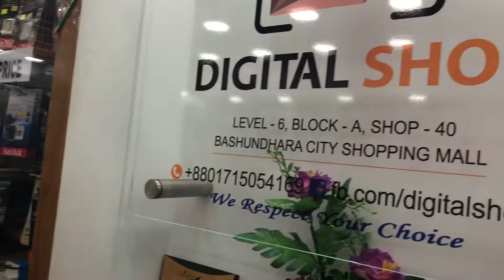Today all our happy client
♻️আপনি চাইলে নিম্নে লিখিত ব্যাংকের মাধ্যমে আমাদের কাছ থেকে EMI তে ক্যামেরা নিতে পারেন-  - -
EBL BRAC City_Amax Lanka_Bangla South_East premier_bank credit card for 3 to 12 months. (condition apply)

✳️বিস্তারিত তথ্যের জন্য যোগাযোগ করুন:
Digital Shop , Bashundhara City
Level- 6 , Block -A, Shop -40
Panthapath. Dhaka--1215.